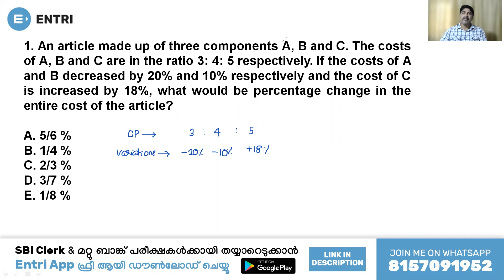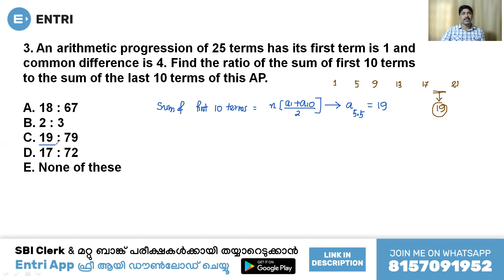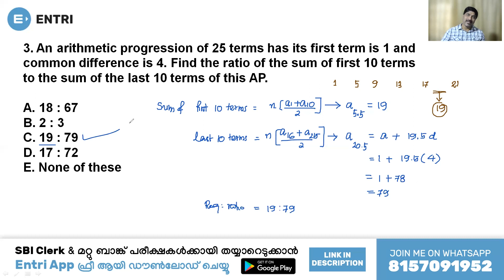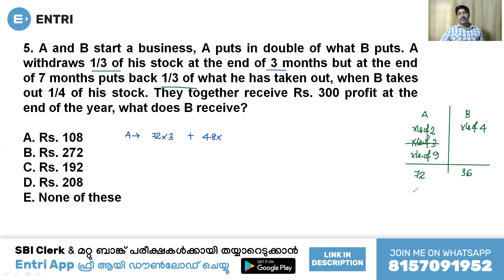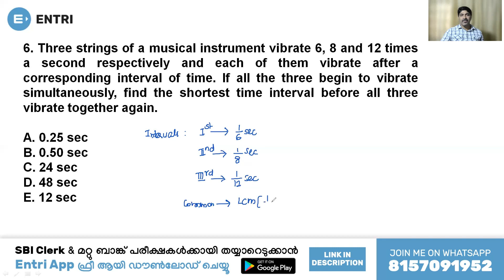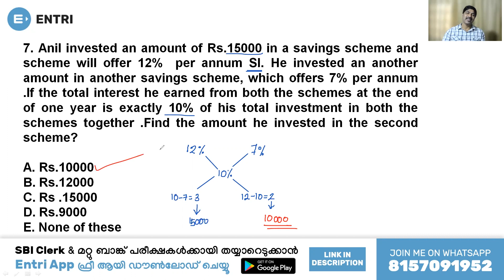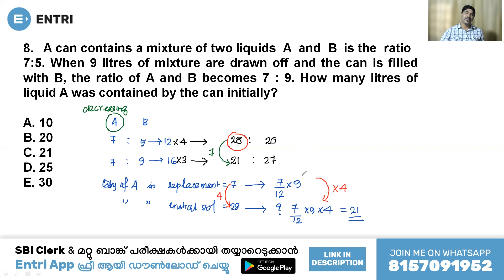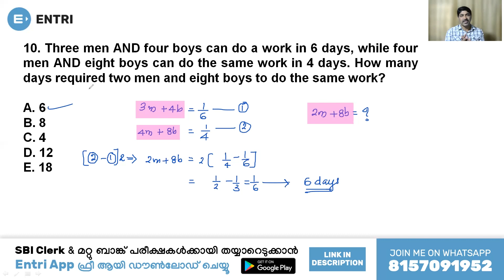മുൻവർഷങ്ങളിൽ ചോദിച്ച Arithmetic Word Problems ഒന്ന് ചെയ്തു നോക്കാം - SP Sir